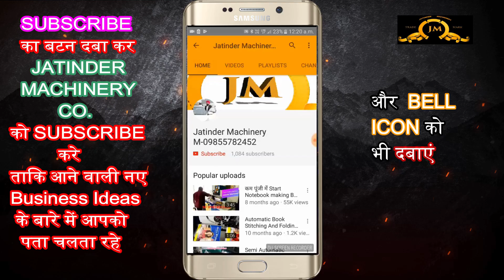शुरू कीजिए करोड़पति बनाने वाला बिजनैस!New business ideas 2021! small business idea's! business ideas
Title-

AMRITSAR , PUNJAB.